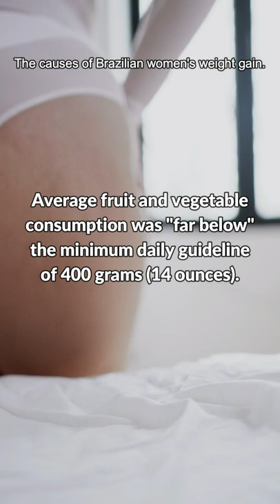Why are Brazilian women so chubby?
There are many things that make Brazilian women so amazing. So why are they so chubby? In  this video, i'm going to tell you some facts about Brazilian women, and Why are Brazilian women so chubby?
Brazilian women tend to be chubby since they have a high fat percentage in their diets. If a woman consumes a lot of sugary, fatty and starchy foods while eating junk food, she will likely gain weight.
Discoveries of Anonymous Ruins, mysteries, brain test and riddles, fitness and self-improvement tips, true stories, or your daily routine, the factfichier have something. for everyone.